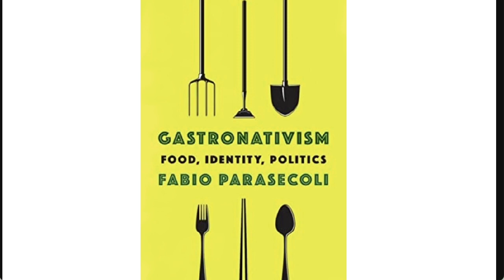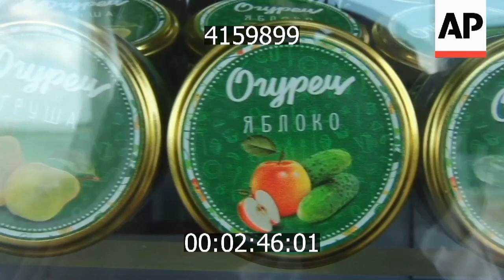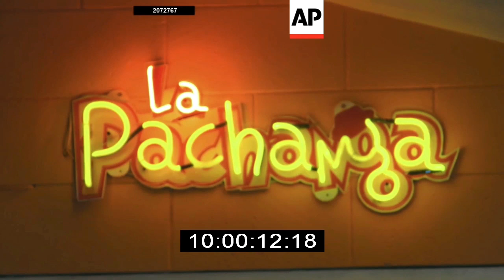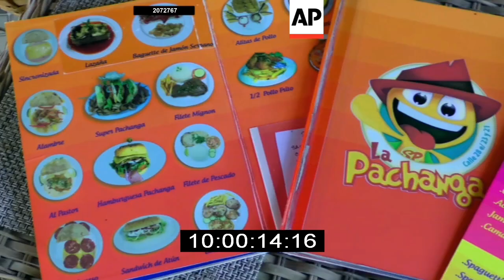Food - The Magic to World Peace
Have you ever thought about how food can bring peace, unity, identities to us? Politicians across the aisles, policy makers with various political interests, could find " common interests" in food and its attraction. Professor Fabio Parasecoli, author of a new book, joined our show.